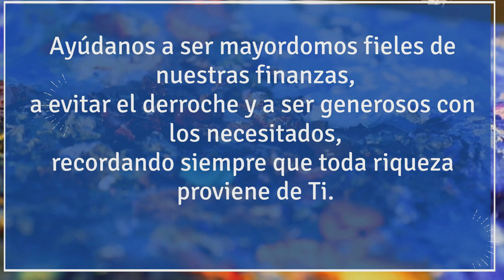¡𝐎𝐑𝐀𝐂𝐈Ó𝐍 𝐏𝐎𝐃𝐄𝐑𝐎𝐒𝐀 𝐩𝐚𝐫𝐚 𝐮𝐧𝐚 𝐂𝐀𝐒𝐀 𝐏𝐑𝐎𝐏𝐈𝐀! 🙏🏡💸 ¡𝐑𝐄𝐙𝐎 𝐚 𝐃𝐈𝐎𝐒 𝐩𝐚𝐫𝐚 𝐜𝐨𝐧𝐬𝐞𝐠𝐮𝐢𝐫 𝐓𝐔 𝐇𝐎𝐆𝐀𝐑 𝐬𝐨ñ𝐚𝐝𝐨!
𝟏.𝟒 𝐌 𝐯𝐢𝐞𝐰𝐬

¿Sueñas con la estabilidad financiera y una vida plena? Descubre la ORACIÓN PODEROSA que te guiará hacia la abundancia. 🙌💸 En este video, revelo las palabras sagradas que te ayudarán a atraer el dinero necesario para ahorrar, comprar tu propio hogar y vivir con dignidad. ¡No es magia, es fe en acción! 🏠✨ OraciónParaLaAbundancia”